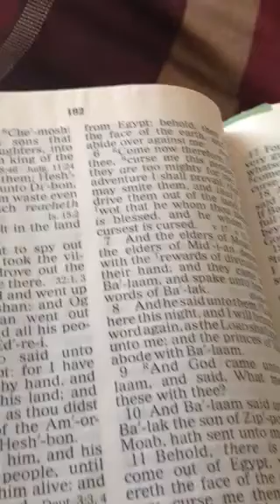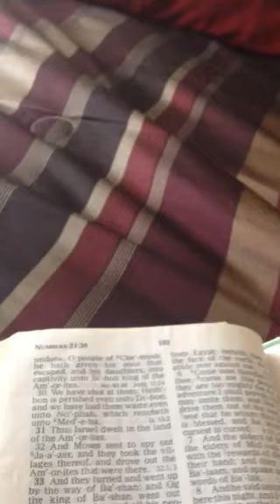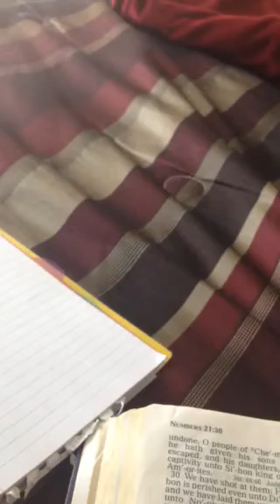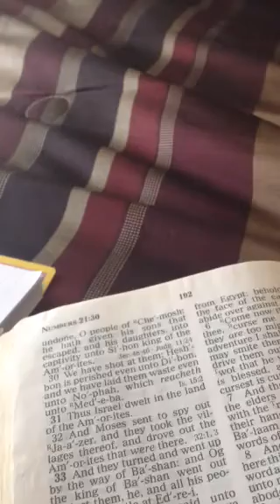Tell my people not to give up!!!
My beloved daughter it is I your father and Lord, Jesus Christ who has  come in the flesh I want you to tell my beloved children not to give up on me I am coming but I do not want for anyone to perish I want all to come to repentance, my beloved children I want you all to pray for all who have not come to my salvation or my saving grace and I want you to be more in my father's will bringing in my lost sheep; by doing this you are hurtling my coming to receive you unto myself as I  have promised, for " I am not a God who should lie" but I am he who is the way, truth, and the life John 14:6 I am the Way, Truth and the Life no one comes to the Father but through me. And I will not say any thing different, for I am the same yesterday today and forever. Hebrews 13:8 And I will never change, and my word will never change neither. For heaven and earth will pass away but my word will never pass. Matthew24:35 it will remain forever.
I Jesus has spoken and all who are falling  away into this deception ye shall all be left behind in this world, to suffer the wrath of the Antichrist, then to be purged by my wrath! For not believing on what I say, I will do.i am the Father of truth you are forgetting that, but I tell you I am closer then yesterday. Look up lift up your heads for I am coming, I am coming, I am coming believe me. Be ye ready!!! My beloved Bride and Body.
Love your Father and King
Conformation number 9:40 and 40 means trial, judgment and an appointed time. 9 means end of time.
The Light of Elijah Ministry
August 7th 2019 be blessed and we are outta here!